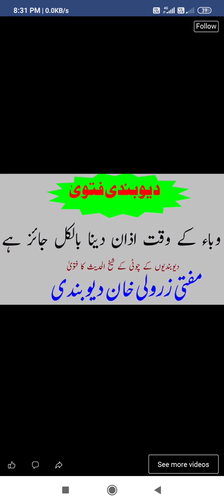28 March 2020